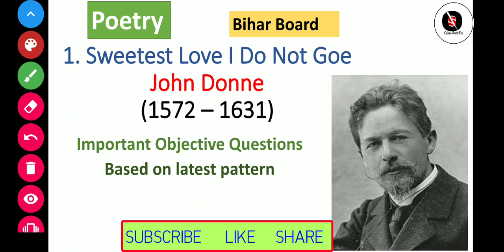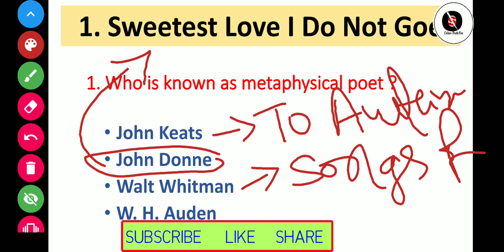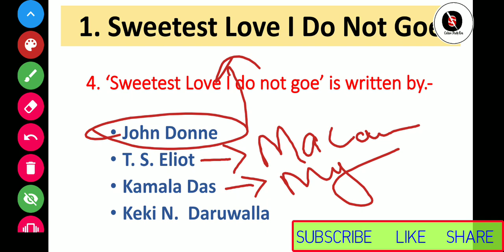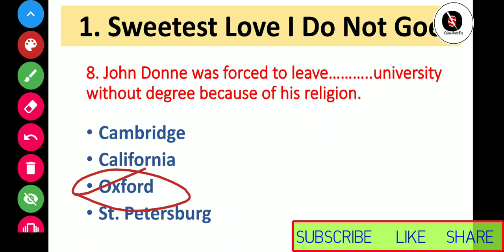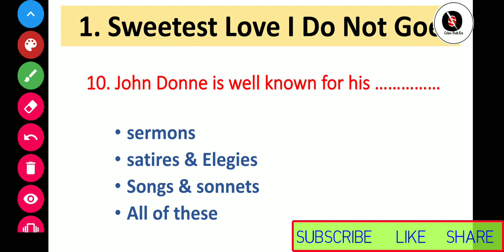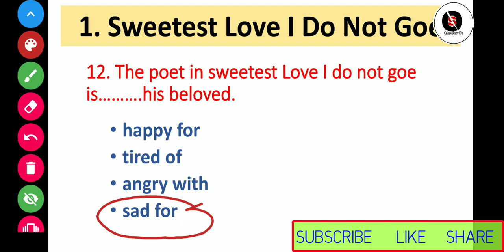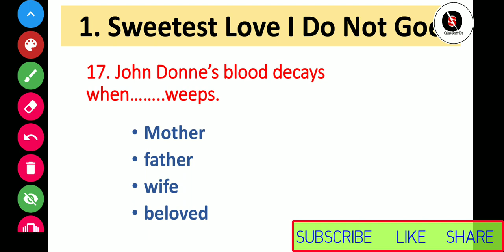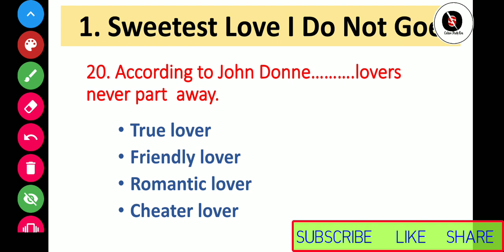English : 12th (BSEB), POETRY /1. sweetest love I do not goe objective questions 2021.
In this video we shall discuss important objectives questions of lesson 1 Sweetest Love I Do Not Goe of POETRY section.

Important Links Of Prose Section : -